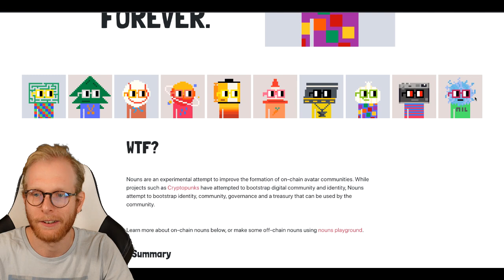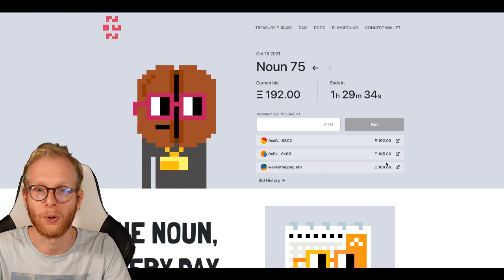Co je DAO? Decentralizovaná autonomní organizace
Zajímá tě více na téma NFT, DAO, Web 3.0, virtuálních světů?